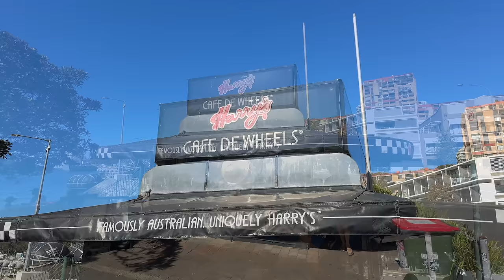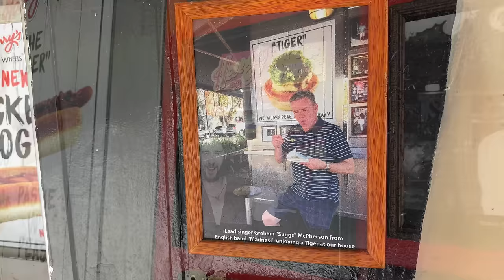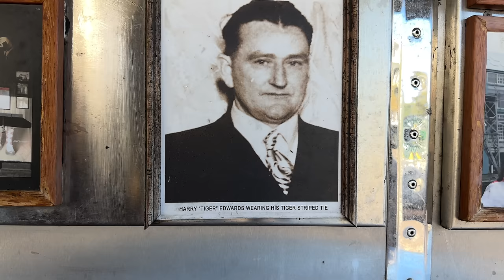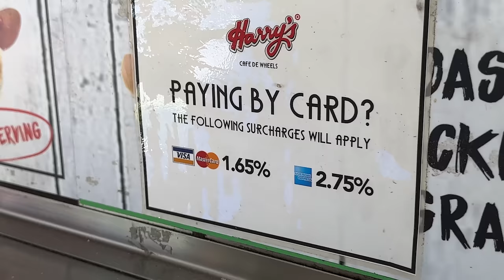We went to The FAMOUS Harry's Cafe de Wheels in SYDNEY AUSTRALIA for PIE MASH & PEAS!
Harry’s Café de Wheels has proudly served customers for over 80 years, with the likes of Frank Sinatra, Sir Elton John and Prince Harry having been some of the many to sink their teeth into our iconic ‘Tiger’ pie. It all began with Harry “Tiger” Edwards, who’s frustrations in finding a good late-night snack, led him to open a caravan café near the front gates of Woolloomooloo naval dockyard in Sydney, Australia.

He named it ‘Harry’s Café de Wheels’ - a rather bold gesture at the time to the local city council whose laws required him to move the caravan a minimum of 12 inches a day. His courage, and proven skills as a boxer, earned himself the nickname “Tiger” - a name passed down to his iconic pie - which is still served in its original location in Woolloomooloo, alongside a growing number of outlets across the globe including a growing fleet of caravan cafés (that move a“little” more than 12 inches a day).